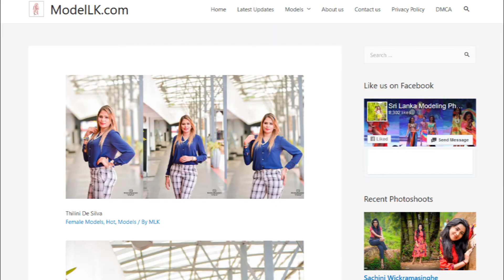ModelLK | Model Thilini De Silva Hot Photoshoot | Vlog 17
Name : Thilini De Silva
Photographer : Damitha Rupasinghe